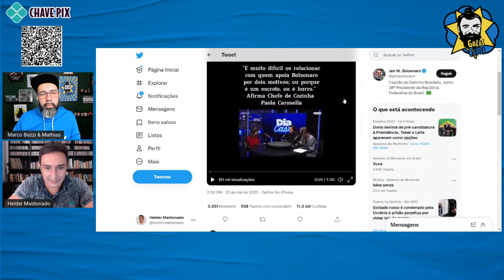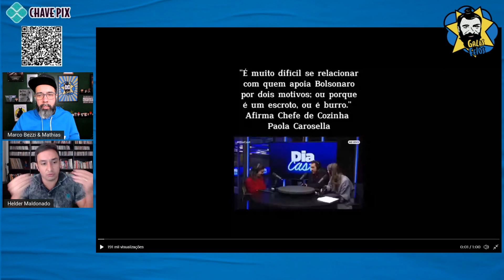Bolsominions se revoltam com xingamentos de Paola Carosella | Galãs Feios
Paola Carosella falou para o podcast Dia Cast. Perguntada se conversa com bolsominions, ela disse que não porque eles sã ou "escrotos" ou "burros". Helder e Bezzi comentam.